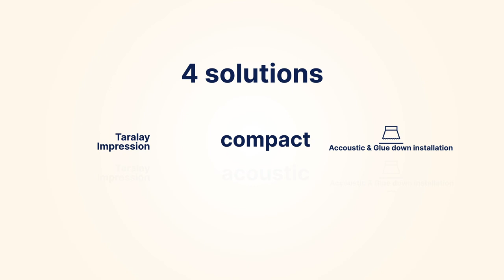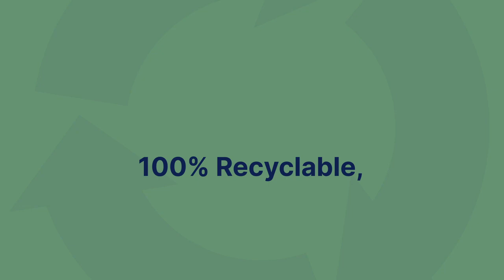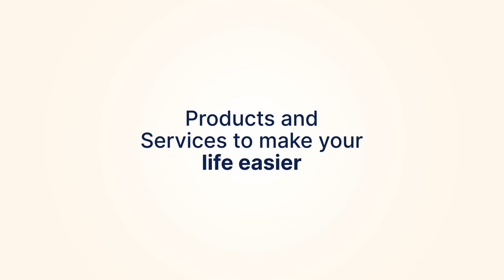Taralay Impression | The original and eco designed range, thought for you | Gerflor UK